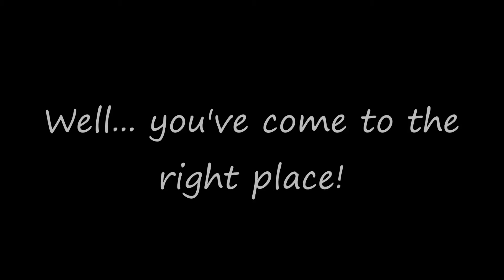Minecraft Adventures With... Moonlitstar! (Trailer)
Watch out for this series!